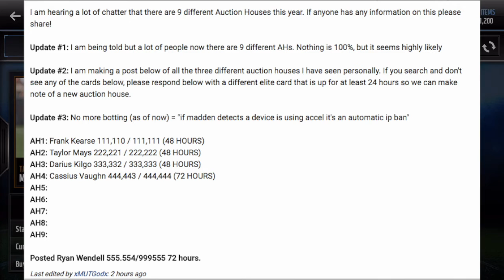Madden Mobile 17 SERVERS EXPLAINED!!! In DEPTH Explanation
This is a Madden Mobile 17 Server Explanation video!!! Enjoy and I hope you were educated on the subject!

I really appreciate all of you taking the time to watch my video.